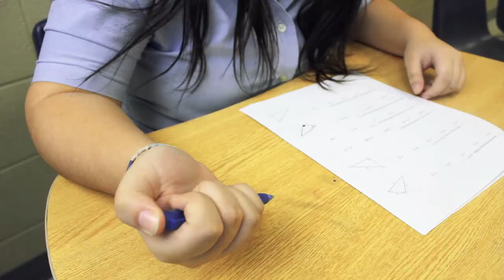Busy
Samantha Hamelin 1 Minute Film for AWS4M